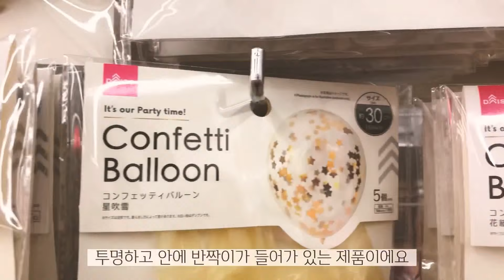【특집】 다이소에서 어버이날 카네이션 선물 꽃/만원 이하/초등학생부터 엄마아빠까지‼️/ Mother’s Day/DAISO Household Goods Recommended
30년차 주부의 다이소 살림템 10가지‼️200% 만족할수있는 가성비 짱 꿀템을 알려드려요🌿

영상준비할때 정말 많은 힘이된답니다!!!

 * OkkiTV money tree’s mom 돈나무엄마 *